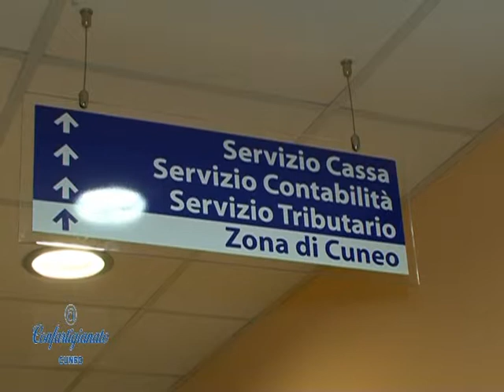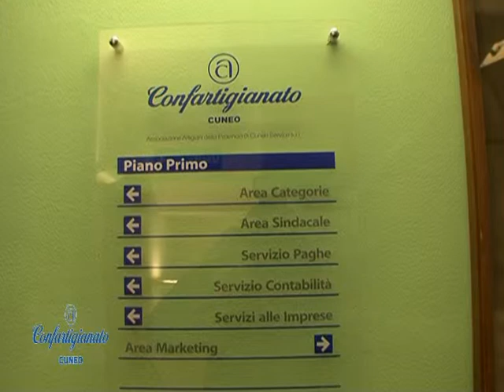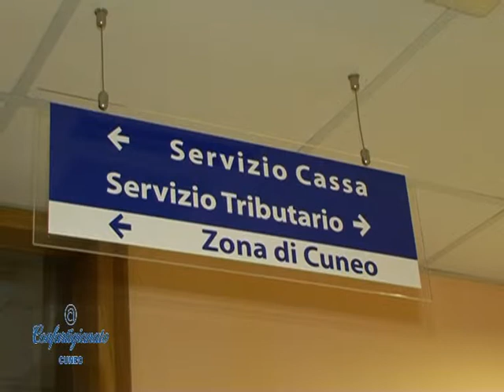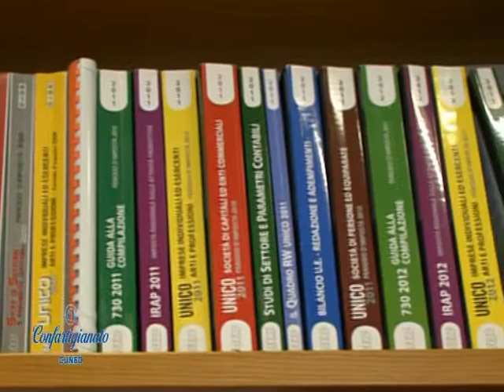A misura d'artigiano 29 ott